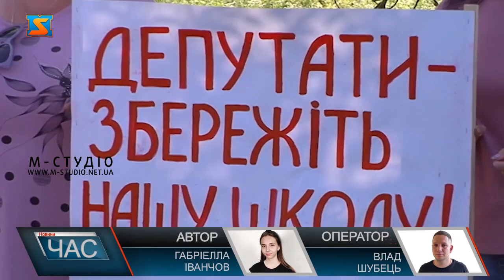Проти ліквідації. Закриють заклад?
Дорогу у селищі Великий Березний перекривали сьогодні працівники та батьки дітей Великоберезнянської школи-інтернату санаторного типу. Люди протестують проти закриття цього закладу.Учасники називають цю акцію мирною. З плакатами в руках освітяни Великоберезнянщини перекрили дорогу.Зібралися з самого ранку, аби вкотре просити обласну раду не ліквідовувати Великоберезнянську санаторну школу-інтернат.Вчителі б’ють на сполох, адже під питанням залишається де оздоровлюватися дітям із проблемами органів дихання. А навчається у школі наразі понад 140 учнів. Не знають куди податися, якщо школу закриють і вчителі.Нагадаємо, цей заклад існує з 63 року. Тут навчаються, лікуються та проживають діти із неспецифічними захворюваннями органів дихання. На базі школи є санаторій, де щодня учні отримують відповідні процедури.Питання про ліквідацію школи постало ще минулого року. Адже згідно закону про освіту подібні  школи мають закрити, або реорганізувати до 24 року. Та освітянам навіть не дали змогу трансформувати заклад. Ще у лютому депутати проголосували про її ліквідацію. Згодом на порядок денний сесії винесли питання Про припинення процедури ліквідації, однак тоді ж проект не набрав потрібної кількості голосів. А як зберегти заклад, у школі знають. Вже завтра обласні депутати знову зберуться на черговому засіданні, й вирішуватимуть долю школи. Вчителі вірять, що школі дадуть шанс на життя.